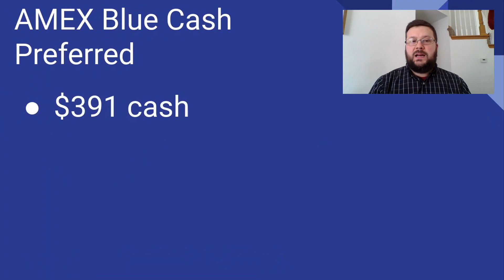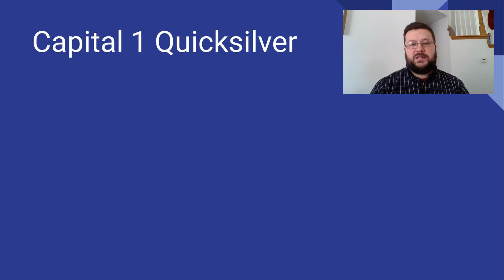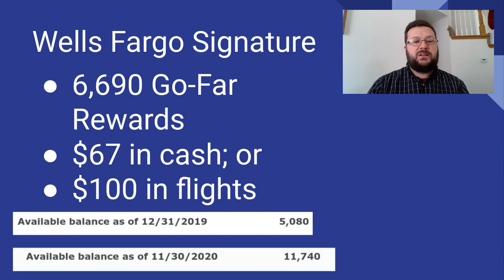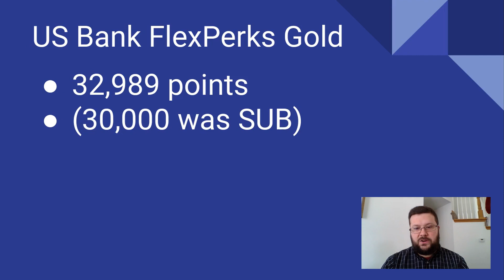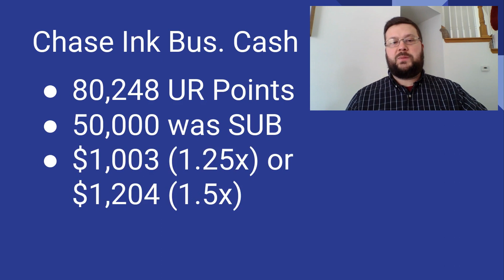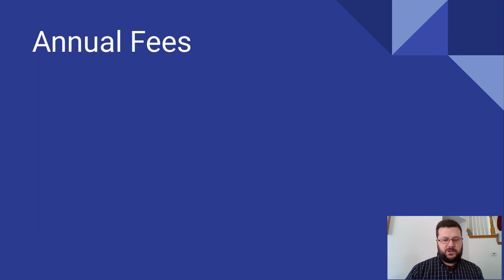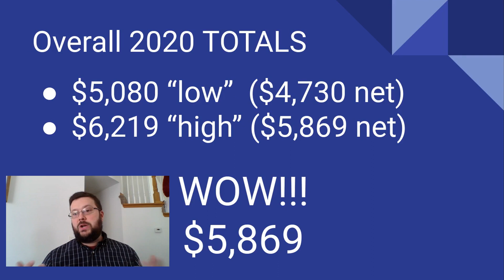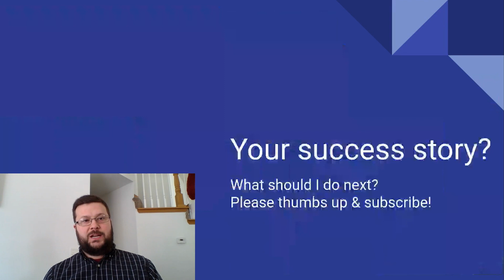My 2020 Year End Credit Card Rewards Review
In this video I review what I've earned in credit card rewards in 2020.

Chase Freedom
Chase Sapphire Preferred
Chase Ink Business Unlimited
Chase Ink Business Cash
Discover More Credit Card
Capital One
Citi Rewards+
American Express Blue Cash Preferred
US Bank Altitude Reserve
US Bank Cash+
US Bank Flexperks Gold

Chase Ultimate Rewards

I do not have an affiliate relationship with any of these companies, but some of the above links are refer-a-friend links, and I will get some kind of reward if you open the card.